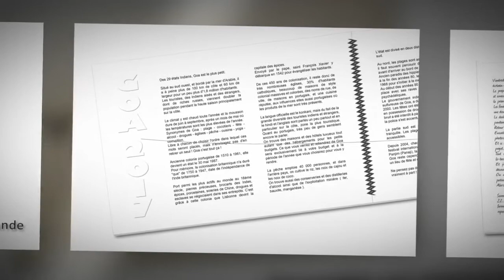GOA 2017 Un Indien à la Plage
Livre disponible sur commande.
D'après le reportage photo effectué en Inde à Goa en mai 2017.
Les images ont été prises à Goa sud.